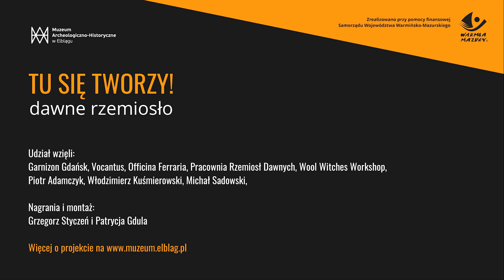Tu się tworzy! dawne rzemiosło. Prządka.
Przędzenie - rzemiosło jeszcze niedawno bardzo powszechne, a zastąpione niemal całkiem przez procesy przemysłowe - znów wraca do łask dzięki modzie na "slow life". O historycznych aspektach przędzenia opowiada Aleksandra Olszewska z Pracowni Rzemiosł Dawnych.

Cykl filmów "Tu się tworzy! dawne rzemiosło" powstał przy pomocy finansowej Samorządu Województwa Warmińsko-Mazurskiego.